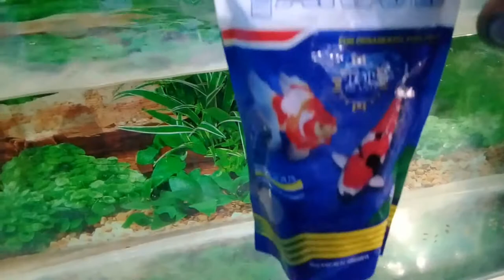tes memberi anakan ikan oscar makan jangkrik